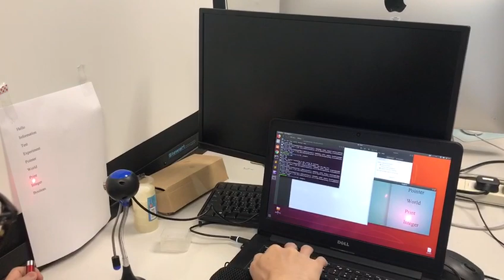demo video1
link_msc4_1819_jiebo.txt